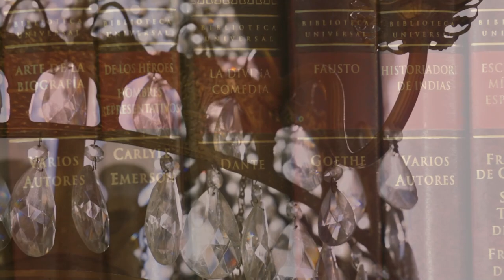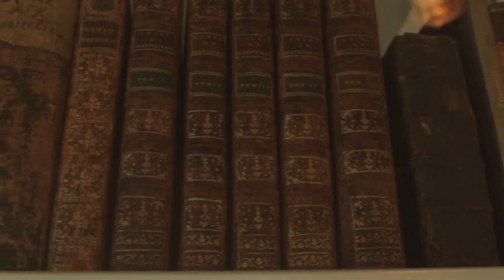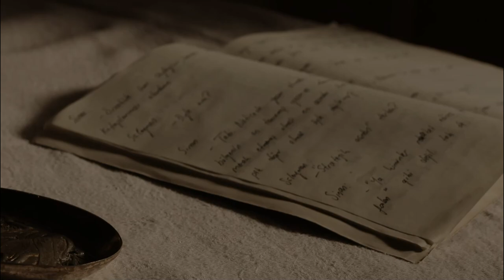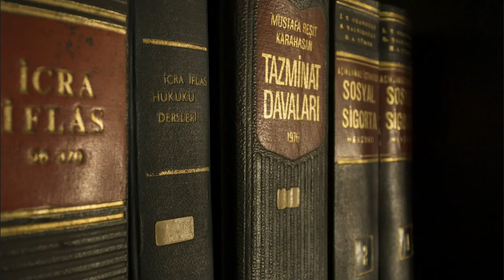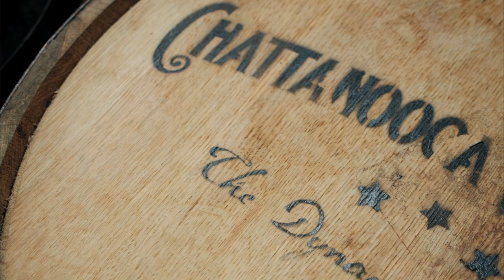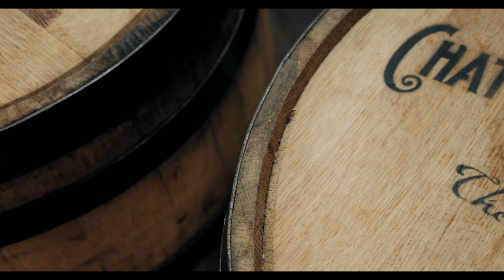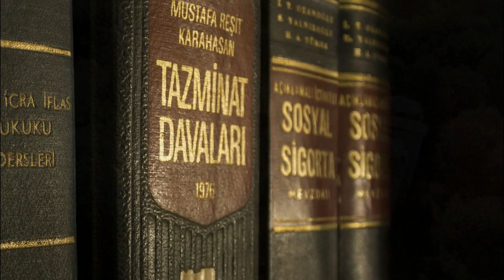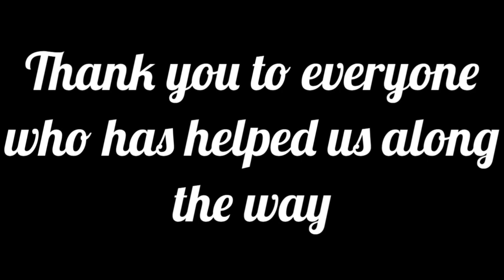A Very British Murder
Thank you so much for tuning in to see Indelible's first ever performance: A Very British Murder! We hope you enjoy it as much as we enjoyed making it!

Editor: Alex Sheppard

Video/Music Credit:

*INDELIBLE THEATRE COMPANY DO NOT OWN ANY OF THE MUSIC INCLUDED WITHIN THIS VIDEO. ALL CREDITS TO THE ORGINAL CREATORS*

Nightfall - Cool & Smooth Jazz From the 20s 30s & 40s (Past Perfect) [Full Album]
BMI - Broadcast Music Inc., UMPG Publishing, Warner Chappell, Sony ATV Publishing, and 5 Music Rights Societies

Livery Stable Blues
Fletcher Henderson
The Master of Jazz: 33 Best of Joe Sullivan & Fletcher Henderson
KM Records (on behalf of Werner Last's Favourites Jazz). Warner Chappell, Polaris Hub AB, and 3 music rights societies

Dark Noir Music "Seedy Streets"

Psychopath
Artist: Lucas King

Noir Town by Jasson Prestiliano (JP Soundworks)

Solo Violin
Orchestralis

Hurry Home
Artist Teddy Stauffer
Album Teddy Stauffer
Rebeat Digital GmbH (on behalf of Alojado); Audiam (Publishing), and 6 Music Rights Societies

TRAVEL IN TIME ♪ Dark Piano Song
Daniel Herrera